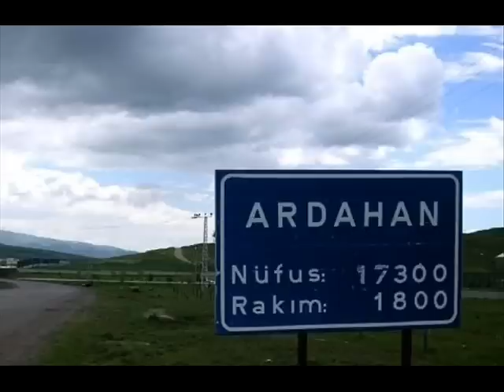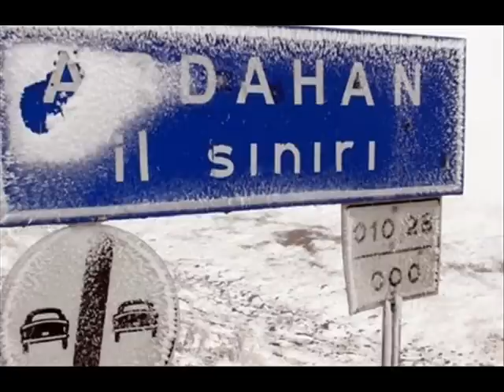Sabri Şimşekoğlu (Hayatın Kervanı)